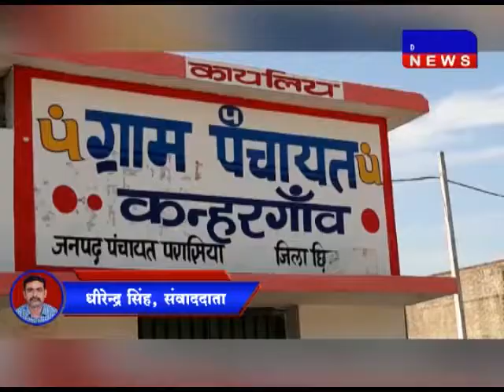परासिया-मातृ शक्तिऔर हिन्दू धर्म से जुड़े लोगों ने राम मंदिर निर्माण को लेकर कलश यात्राDAKHAL NEWS//